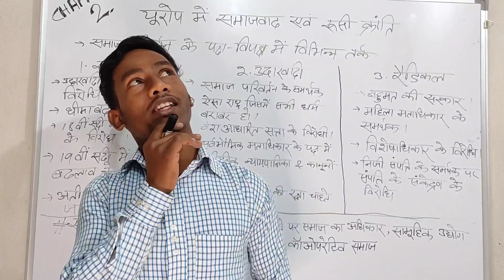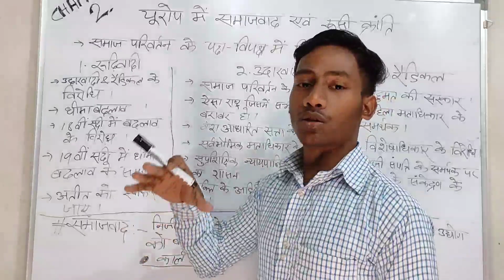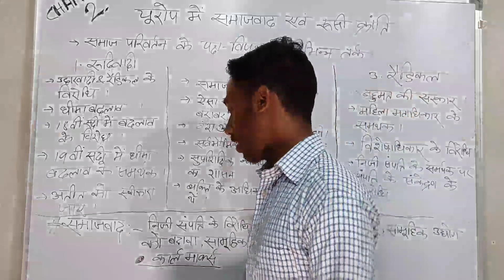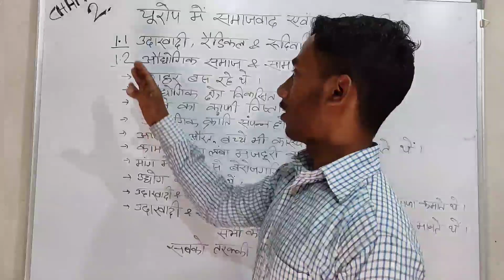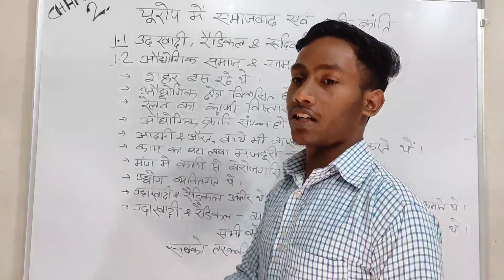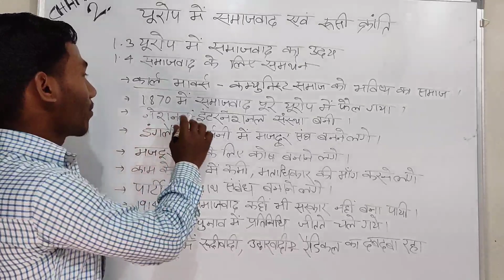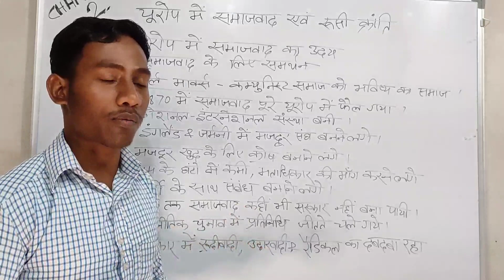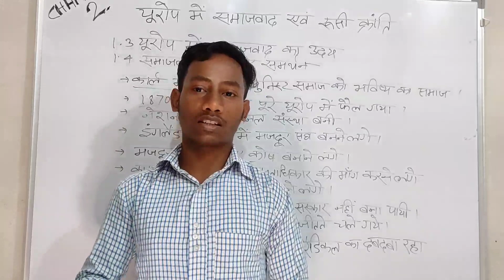NCERT CLASS 9 HISTORY chapter-2 (यूरोप में समाजवाद एवं रूसी क्रांति) (part-1)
NCERT CLASS 9 HISTORY chapter-2 (यूरोप में समाजवाद एवं रूसी क्रांति)